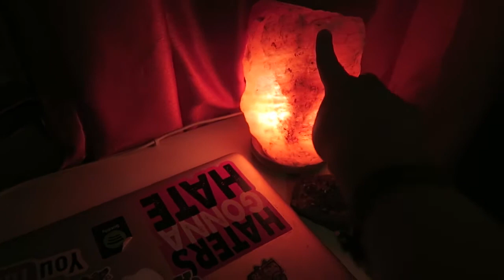Homeschool Days Water Wizardry Spangler Science, Cooper Corner Power Rangers, New Desk | ActOutGames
Homeschool Days- Water Wizardry Spangler Science, Cooper Corner Power Rangers, New Desk!  Today we start our homeschool day with some Water Wizardry with a Steve Spangler Science Club Box.
Then Cooper does a Cooper Corner about his Power Rangers because  a subscriber at Nerdcon ask for it.  Then Presley shows us her new desk set up in her room.

When Presley of ActOutGames was seven years old, her parents were using many of the amazing educational resources available on YouTube as part of her home school experience. She liked to learn from folks like Hank and John Green, and also enjoyed watching daily vlog creators like CTFxC and the Shaytards or lets play channels like Chuggaaconnory. Her love of YouTube led her parents to encourage her to start her own channel to show that she can do anything she sets her mind to. As with everything else in her life, Presley jumped in with both feet and started shooting a daily vlog that has now gone on for well over 3 years without missing a single day. She mixes in geek culture, Interviews, Vlogs and anything else that happens to be going on in her life that day. Their goal is to grow the channel to the point where Presley can have her own signing table at Vidcon! Our educational channel

Send me a package and be on the mail vlog:
Actoutgames
6834 South University Blvd. #127